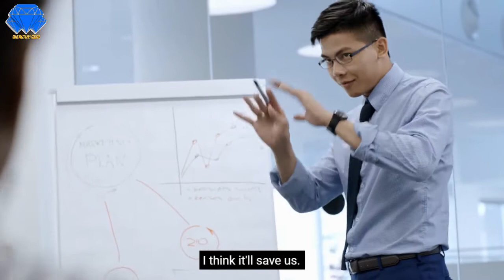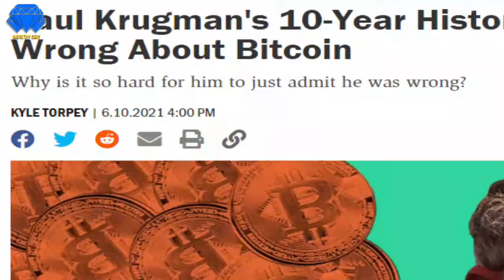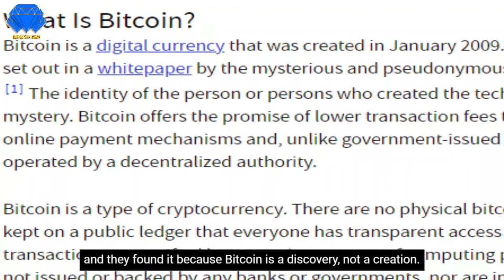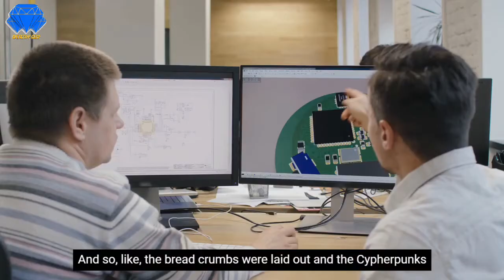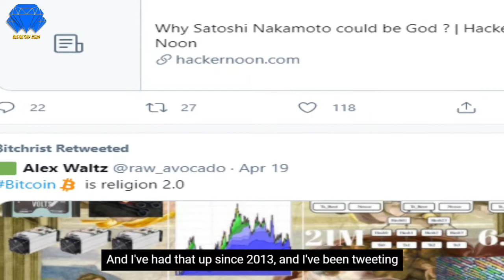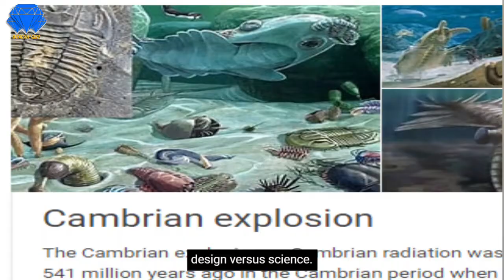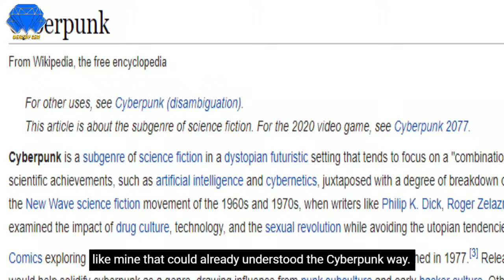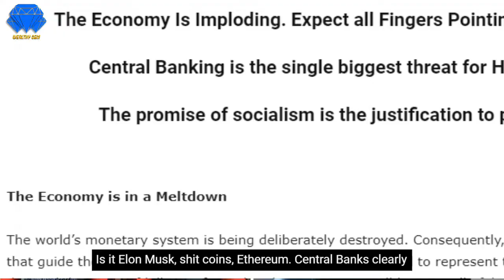Max Keiser - Bitcoin Will Always Be Profitable Long Term | Latest Bitcoin Price Prediction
In this video Max Keiser about what happened and what to expect. Max sticks to his price target for 2021 but we talk about the real value of bitcoin and do a real deep dive.